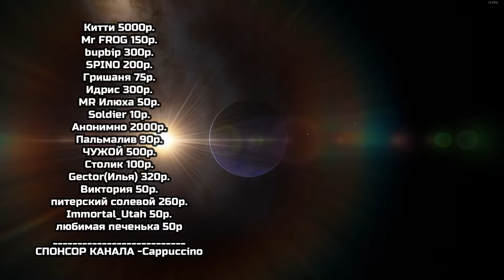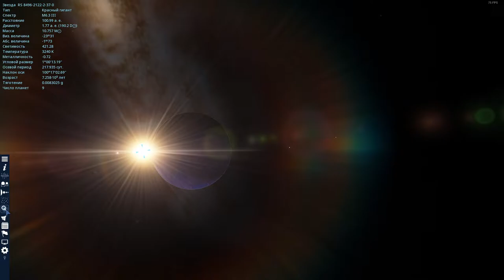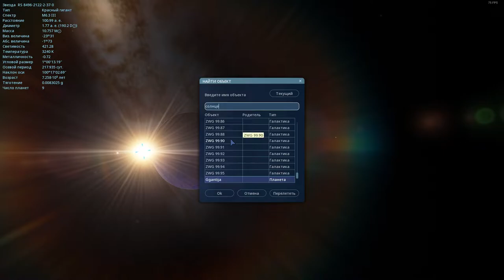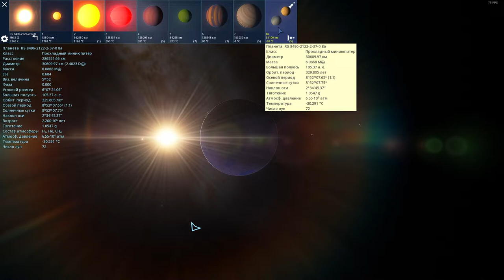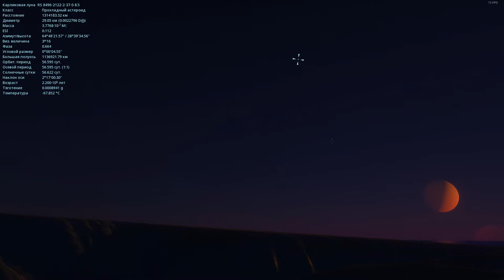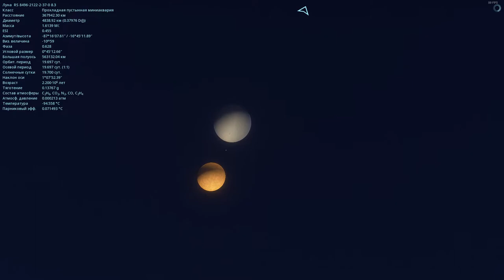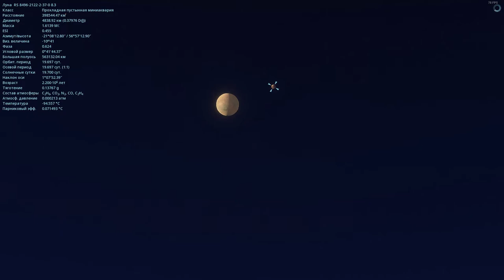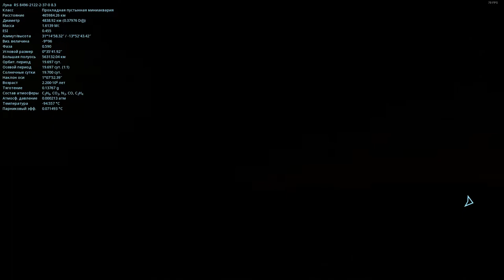SPACE ENGINE. НА КРАЮ МЛЕЧНОГО ПУТИ № 1.ВЫПУСК # 143.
✅КАНАЛ ЯНДЕКСДЗЕН
      🎁Тинькофф Банк➔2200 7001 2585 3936